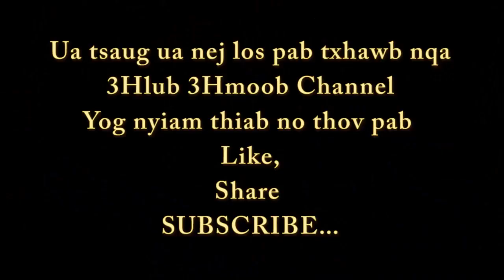Hmong Cucumber salad (Hluas nkauj Hmoob tuav qaub dib noj) 2019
music from: Maim lis

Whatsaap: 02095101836